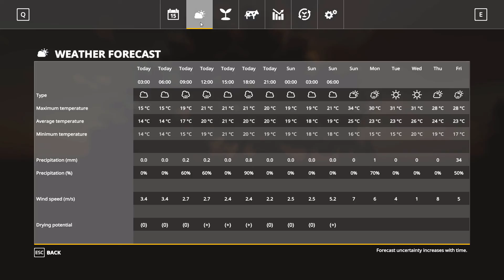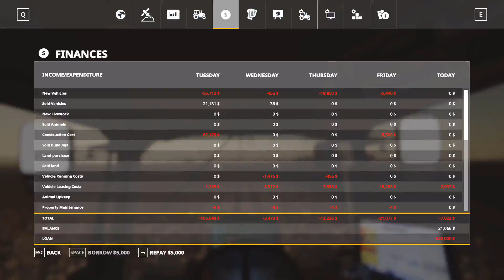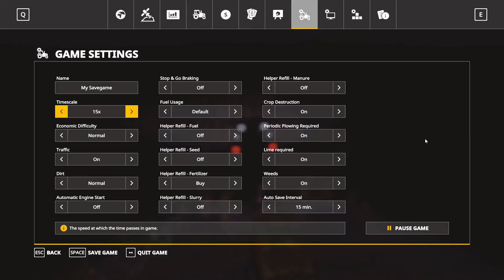Flint Hills Zapblam Farms 06 - Just playing - Restart of Flint Hills - Farming Simulator 19 - FS19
Restart of Flint Hills Grain.  Had a corrupt game save and the crop would not grow beyond 17%.

Growing a farm from scratch.  Bloopers and all.

Map FLINT HILLS
Difficulty Start From Scratch
Seasons and Precision Farming

As realistic of mods as I could.

- Just playing - Restart of Flint Hills - Farming Simulator 19 - FS19